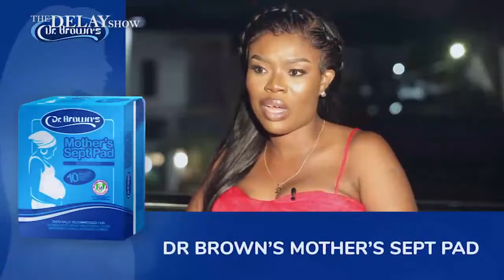DELAY INTERVIEWS NSMQ MISTRESS- PROFESSOR ELSIE KAUFMANN